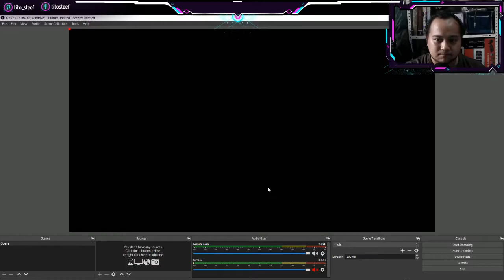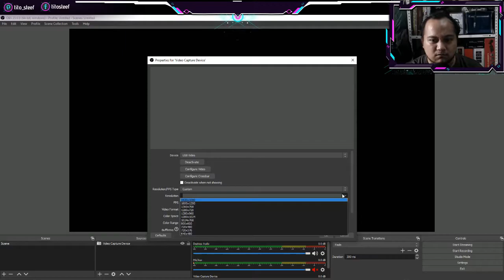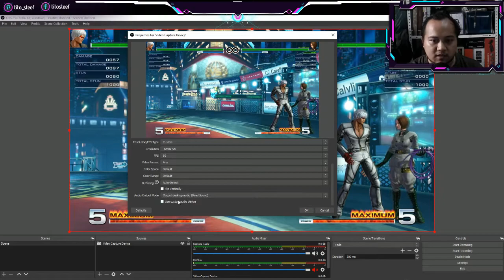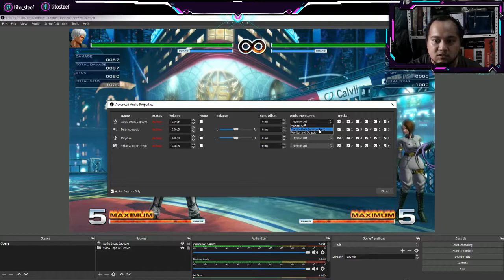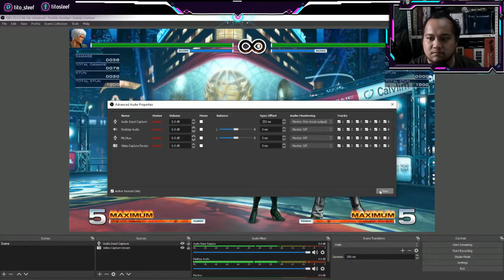Cheap Capture card on OBS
People were asking for some help getting the cheap capture card working with OBS.
Here's a quick tutorial on how I made it work.

Hope this helps you guys.